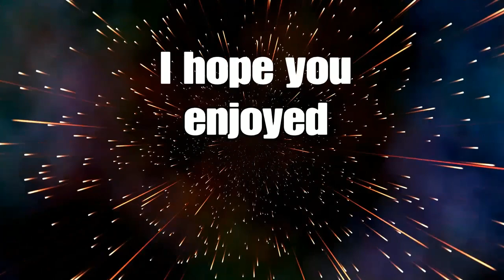Horizon Zero Dawn Part 10: Where is he